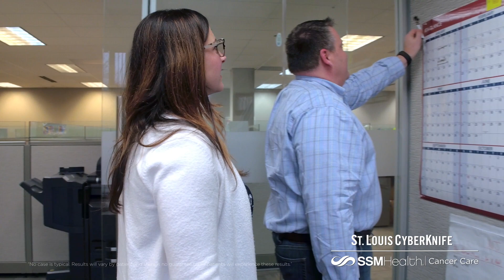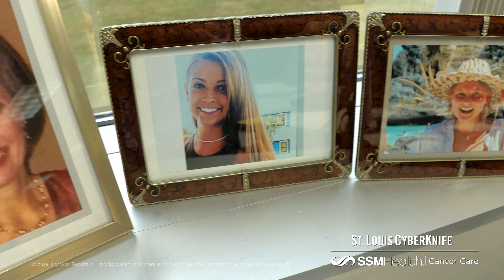St. Louis CyberKnife: Shawn's Story (Full)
Watch and listen to CyberKnife patient, Shawn, and board-certified radiation oncologist and St. Louis CyberKnife Medical Director, John Bedwinek, M.D., talk about how the CyberKnife system treats cancer.  today.